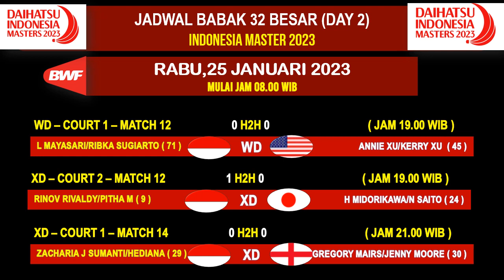Hasil Lengkap Indonesia Master 2023 Hari Ini Day 2 ~(MS) CRISTIAN ADINATA GAGAL LOLOS BABAK 16 BESAR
Turnamen ini di gelar Di Istora Senayan Jakarta Indonesia MulaI Tanggal 24 - 29 Januari 2023

Berikut Hasil Day 2 Indonesia Master Selasa 24 Januari 2023
16 WAKIL INDONESIA BERTANDING

1.Meilysa Trias PUSPITA SARI / Rachel Allessya ROSE VS Francesca CORBETT/Allison LEE (USA)
21-8 , 19-21 , 21-21
2. SHESAR HIREN RHUSTAVITO VS KIDAMBI SRIKANTH (INDIA )
21-10 , 24-22
3. REHAN/LISA VS YAMASHITA/SHINOYA (JEPANG)
16-21 ,18-21
4. APRIYANI/SITI VS CHANG C H/YANG C T (CHINESE TAIPEI)
21-14 , 21-9
5. JONATAN CHRISTIE VS NHAT NGUYEN (IRLANDIA)
21-23 , 21-11 , 21-6
6. PUTRI K W VS AYA OHORI (JEPANG)
21-17 , 23-25 , 23-21
7. GREGORIA M TUNJUNG MENANG
8. ANTHONY S GINTING MENANG
9. CHICO A DWI WARDOYO MENANG
10. CRISTIAN ADINATA KALAH

- MNCTV
- INEWS TV
- RCTI+

Drawing Indonesia Master 2023
Berita Badminton Terbaru
Highlights Badminton
BWF Indonesia Master 2023 Results
Hasil Drawing BWF Indonesia Master 2023
32 Besar Indonesia Master 2023
Indonesia Master
Indonesia Master 2023 Result
Hasil Final Indonesia Master
Hasil Final Daihatsu Indonesia Master 2023